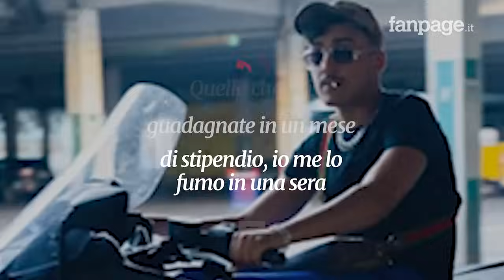L’arresto di Simba La Rue: prima dice ai carabinieri “il vostro stipendio me lo fumo”, poi piange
Secondo alcune indiscrezioni, il trapper avrebbe dileggiato i carabinieri che si sono recati a casa sua. Quando ha capito che erano lì per arrestarlo, sarebbe però scoppiato a piangere.